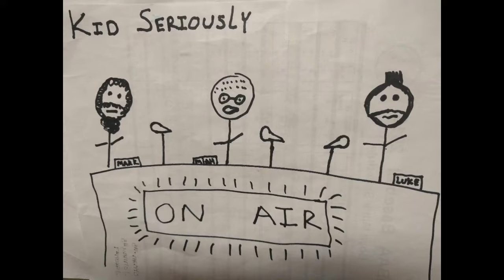Kid Seriously Topic of the Week:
It is the end of the year so Miah, Luke and Mark reveal their top 3 favorite movies of the year and there aren't as many in common as you would guess.